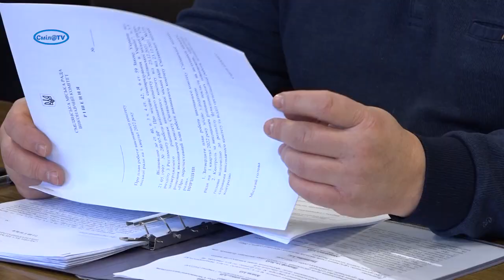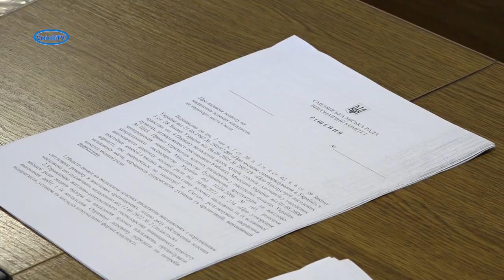Житлові, соціальні питання, питання ЖКГ та встановлення нових тарифів на теплову енергію